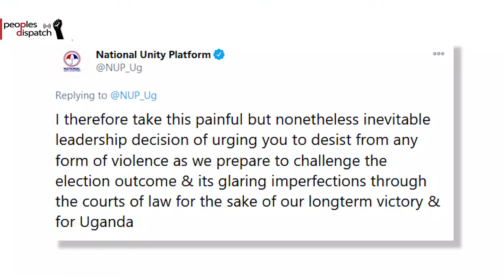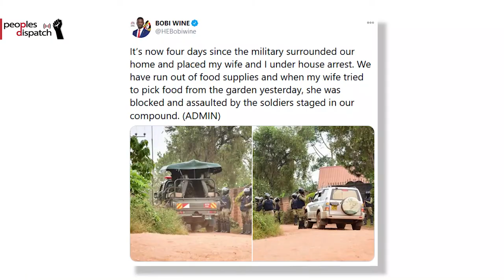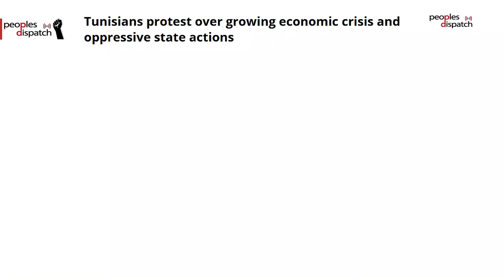Bobi Wine to contest Ugandan presidential election results in court and other stories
In today’s episode of the Daily Round-up we look at circumstances surrounding Bobi Wine’s announcement to challenge President Yoweri Musevini’s victory in the Ugandan presidential elections, the announcement of presidential and legislative elections in Palestine after 15 years, the police crackdown on ongoing protests in Tunisia amid worsening economic conditions, and the implications of the US diplomatic offensive against Cuba.